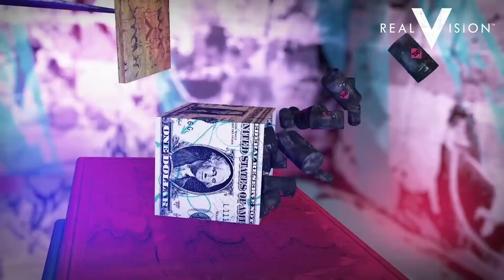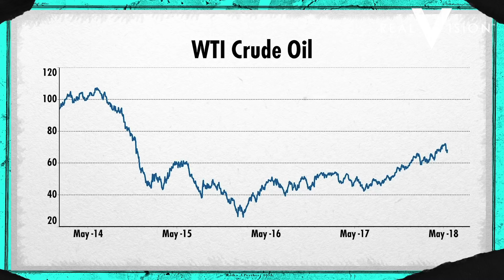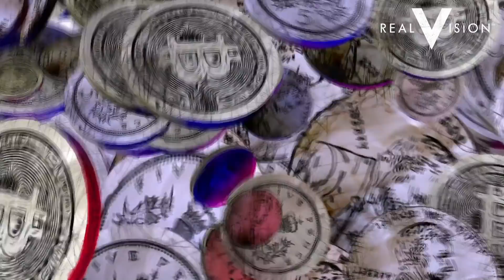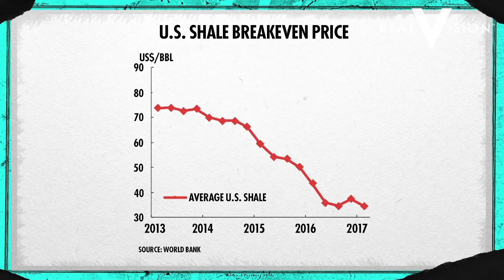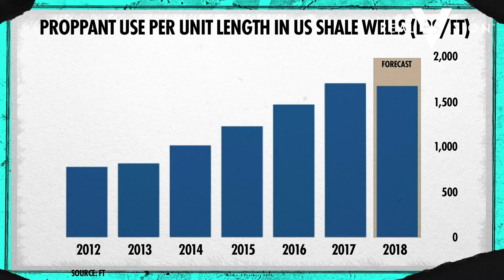Crude Oil Boom, Craft Beer Gloom | The Knock-On Effect #3 | Real Vision™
Why will higher oil prices result in disappointed craft beer drinkers? Justine, Alex and Roger discuss. Plus, Alex delves into the world of academia, and discusses an interesting finding about the way stocks react to earnings announcements. Filmed on May 24, 2018.

About Real Vision:
Real Vision is the destination for the world’s most successful investors to share their thoughts about what’s happening in today's markets. Think: TED Talks for Finance.  On Real Vision you get exclusive access to watch the most successful investors, hedge fund managers and traders who share their frank and in-depth investment insights with no agenda, hype or bias. Make smart investment decisions and grow your portfolio with orginial content brought to you by the biggest names in finance, who get to say what they really think on Real Vision.